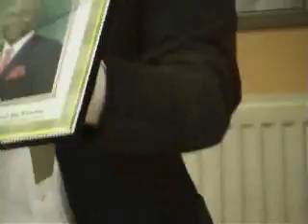Slerra Leone Election Dabate - Chapter 13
Coming to the end of the debate